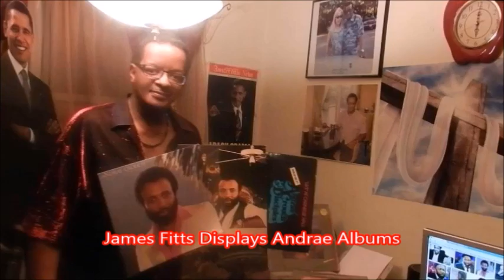Andrae Crouch (Live)~ Take Time To Thank The Lord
Live video. Gospel legend & his "Disciples" group singing one of the many classics that he wrote.